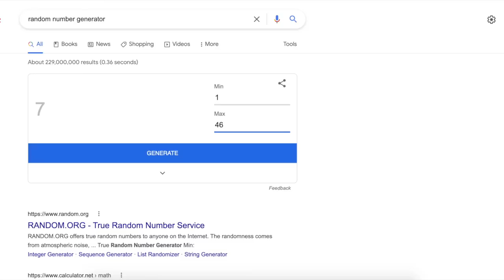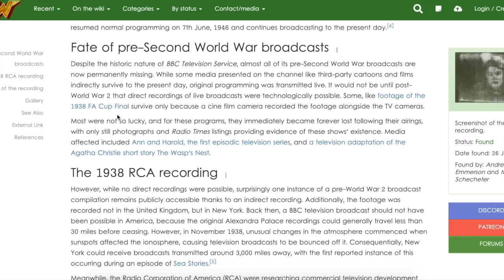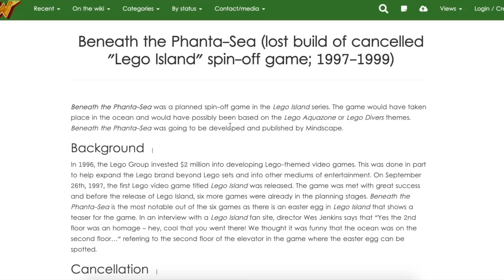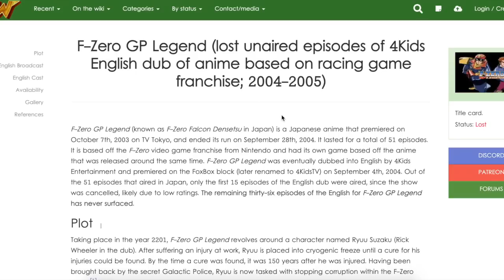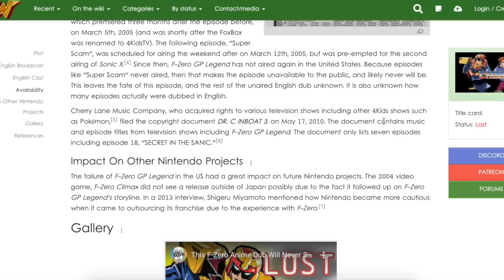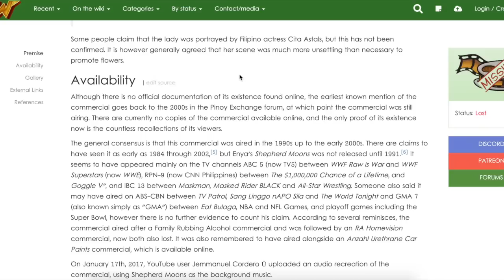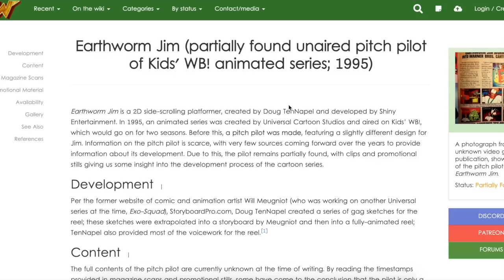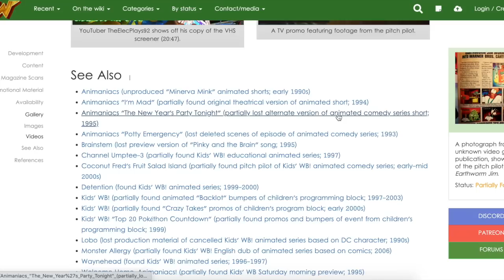Fan Favorite Lost Media Wiki Articles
With the Lost Media Wiki being the main source of lost content online, it's fun exploring the hundreds of articles the site offers and learning something new. Let's take a look at some of your favorites entries!